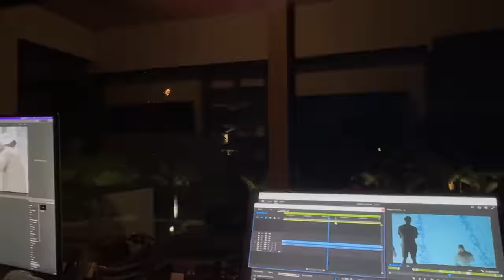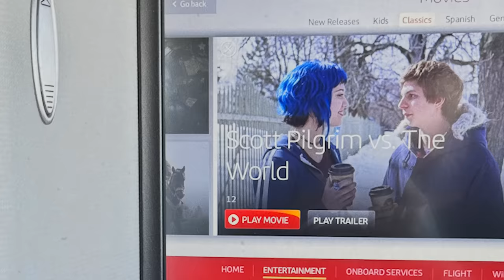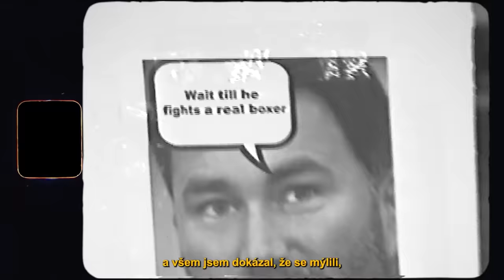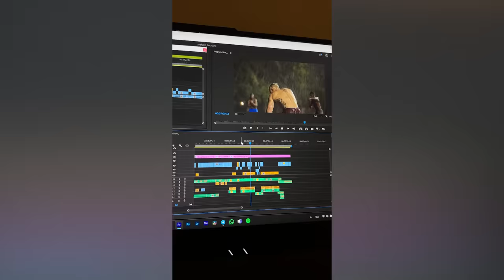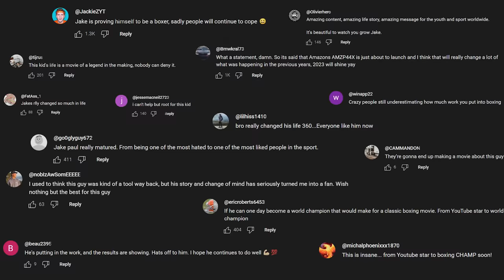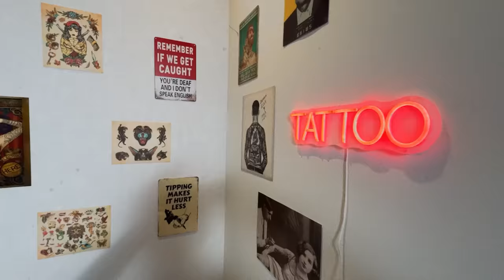SPÄŤ V PUERTO RICU (progress v teame)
Mali sme fight day - boxerský zápas proti pánovi menom Ryan Bourland. Ďeň predtým som Vám natočil tento krátky vlog update. V tomto videu Vám porozprávam, prečo ma Jake Paul zavolal do Puerto Rica oveľa skorej, ako sme pôvodne plánovali. Progress v teame a plány na ďalší rok vyzerajú veľmi zaujímavo.

ďalšie videa:

PRVÝ ZÁPAS A KERKA PRE JAKE PAULA.